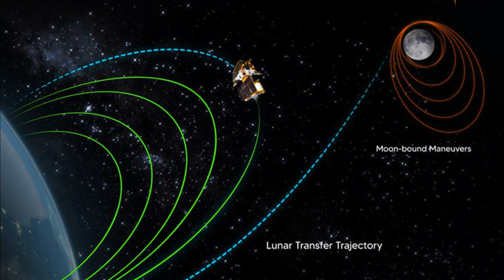ಚಂದ್ರಯಾನ ನೌಕೆ ಈಗ ಎಲ್ಲಿದೆ? suddi sangathi news